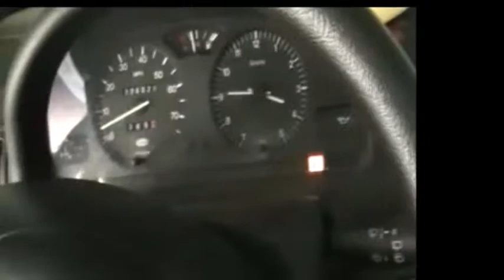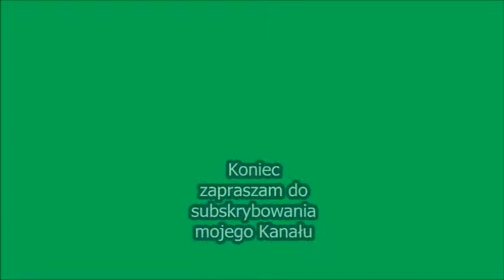Microcar Virgo III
Autko bez prawa jazdy od 14 lat na karte motorowerową lub na Katerogie (AM) wedlug nowych przepisów lub od 18 lat na dowod os.
 lub na  kat. b1 ;)